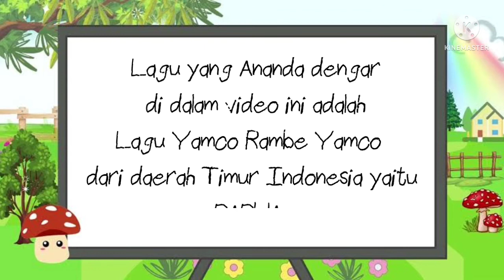minggu tenang sekolah SDIT Madani Agara